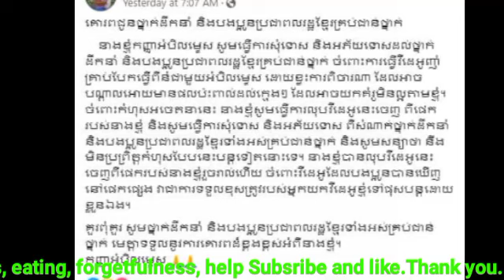ក្រោយធ្វើឲ្យថៃ មើលងាយខ្មែរ ពេលនេះ ចែអំបិលម្ទេស បានចេញមុខសុំទោសហើយ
ក្រោយធ្វើឲ្យថៃ មើលងាយខ្មែរ ពេលនេះ ចែអំបិលម្ទេស បានចេញមុខសុំទោសហើយ After making Thailand look down on Cambodians, now salt and pepper have come out to apologize.